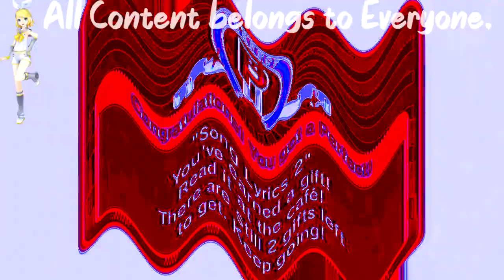(REQUESTED) [Rhythm Heaven Fever] ~ Remix 8 (Perfect) in Videoup V10